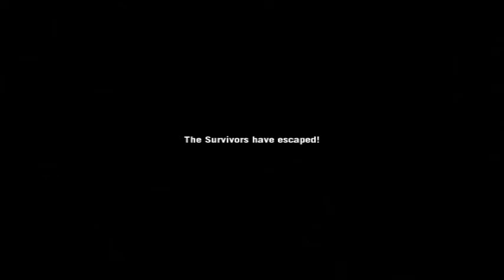L4D Crash course part 3